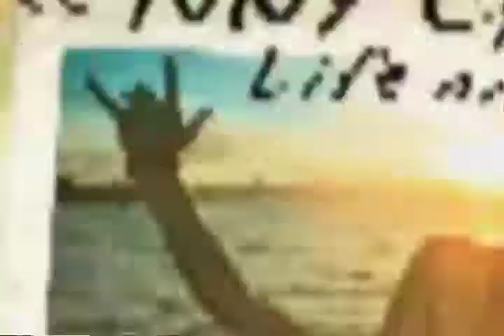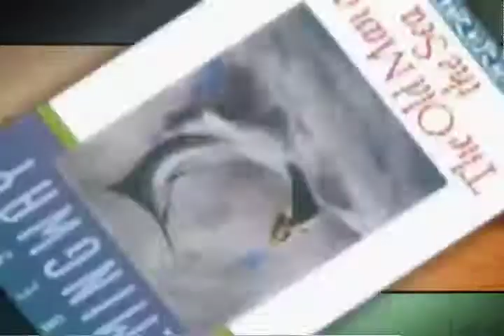Kenny Chesney 517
Kenny Chesney shows his Pirate Flag with the release of latest album, "Life On A Rock."